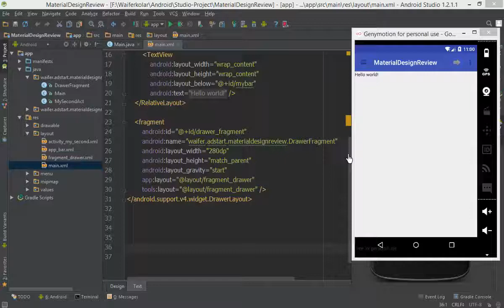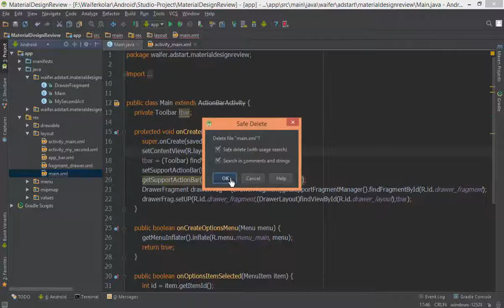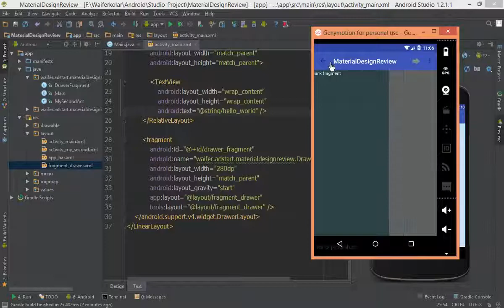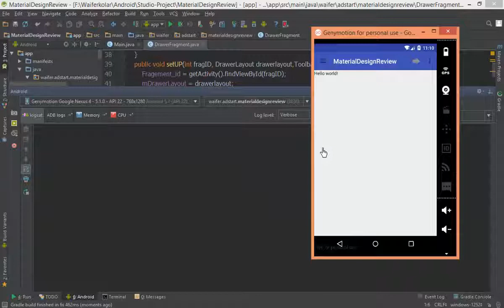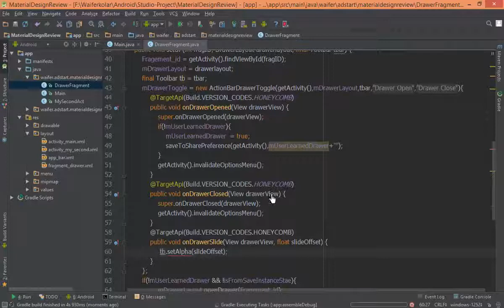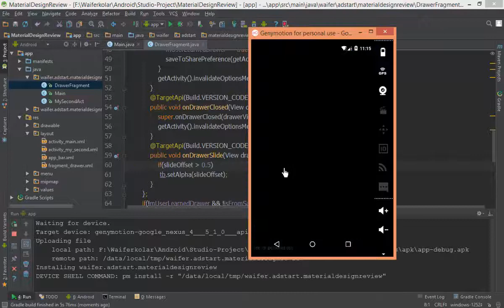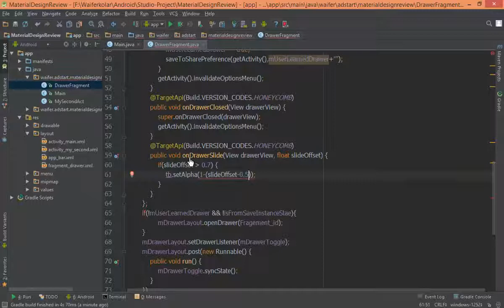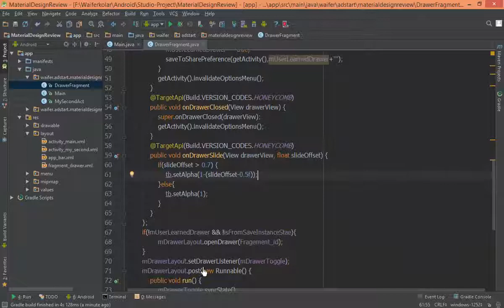206 Material Design 12 NavigationDrawer 5